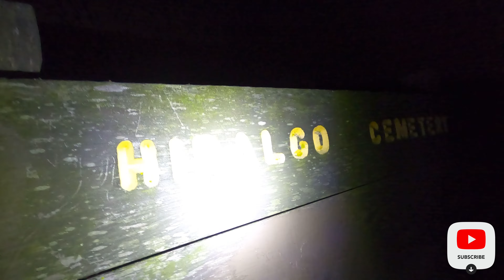My first Self Support 100km trail run. Fail.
Greetings,

This film is about my first attempt at a 100km - 61mile trail run with about 13,000ft of climbing.

I felt great for the first 20miles. Okay from mile 20-28. Then nauseous and week from mile 30-40.

At mile 38 I decided to quit and exited the trail system at mile 40.

This was a challenging part of my trail running journey.

It's okay if this is the only film you ever watch, your subscription makes a big difference in my ability to keep creating content in the future.